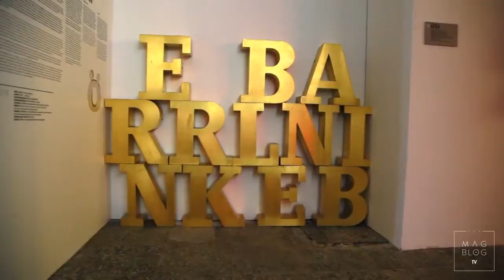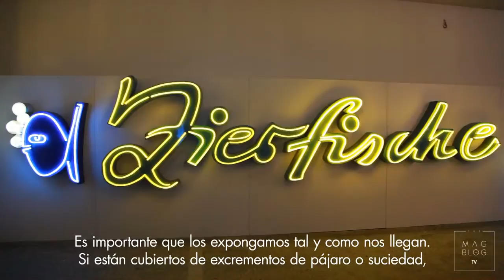Konga Music Agency - Pieza Online - TheMagBlog & Hidden Places Barlín by Stradivarius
Berlín es la ciudad escogida para la sección Hidden Places en TheMagBlog de Stradivarius, y The Real go Getta es el tema que podrás escuchar a lo largo de esta pieza, pertenece al álbum Mixed Beats de CUE y lo encontrarás en nuestra plataforma online Kongasearch.